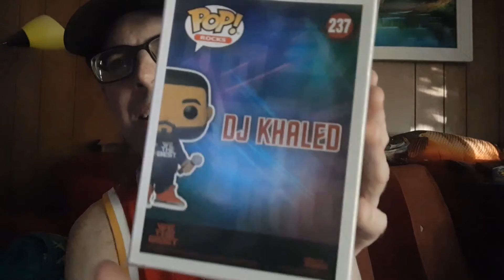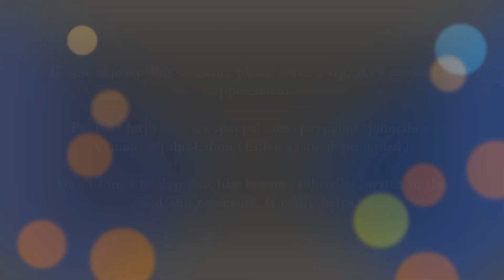Unboxing DJ Khaled Funko Pop, thoughts on "God Did", plus trying to figure out what he actually does